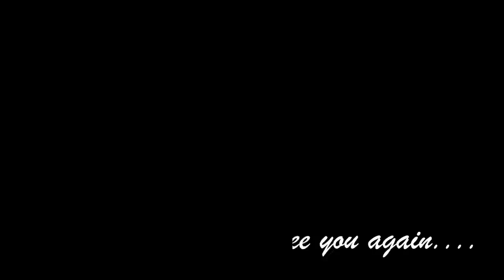1日に〇〇枚売れる大人気「国産マスク」をレビュー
藤原さんに以前プレゼントしてもらったマスクをレビュー！

最近はもっぱらこのマスクしか使ってない・・・

というかこのマスクしか持ってない・・・